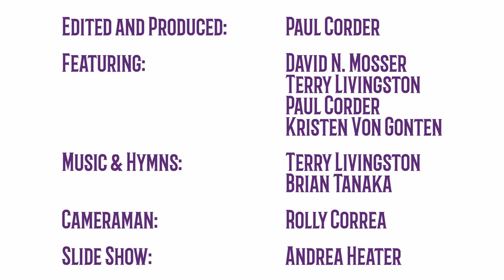Salado UMC Sunday Band-Led Worship - June 5, 2022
Welcome to band-led worship!